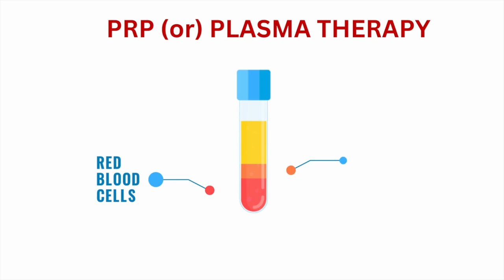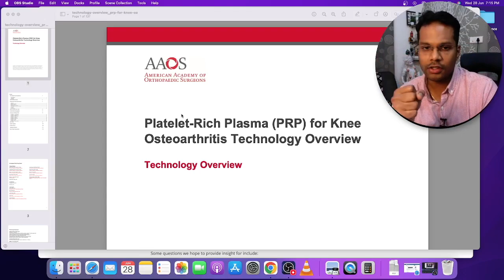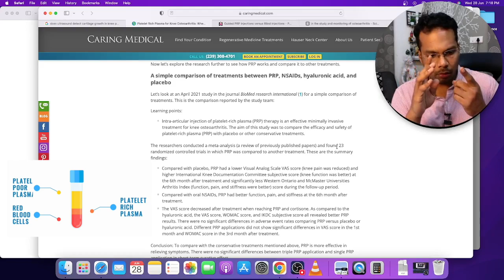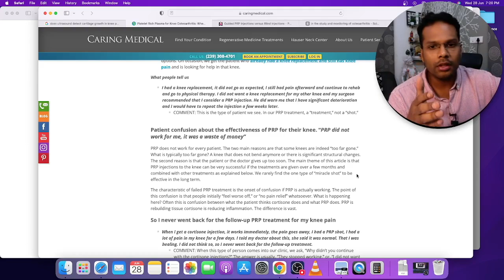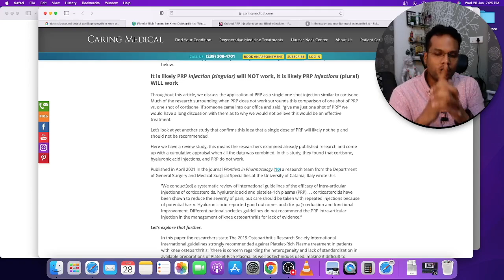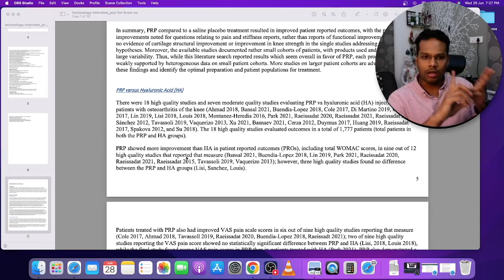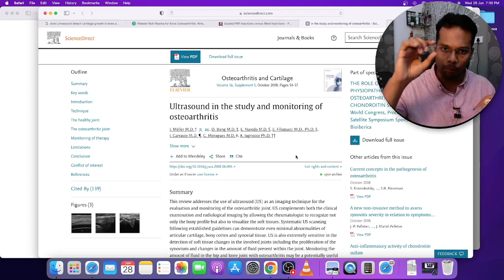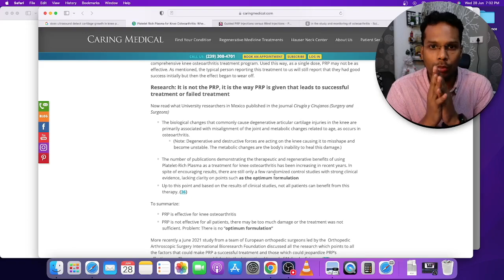Knee pain and Arthritis PRP Evidence | Plasma therapy | Telugu | Dr Ramprasad Kancherla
PRP or plasma therapy in colloquial terms has been projected as a revolutionary treatment for knee pains. There has been a lot of running ads and paper ads nowadays. However the patients are pretty confused  about the real scientific evidence. So in this video the doctor explains about the evidence on PRP treatment for knee pains available in the literature.